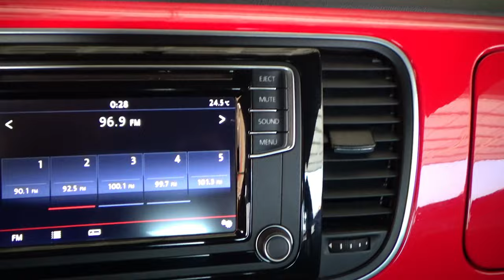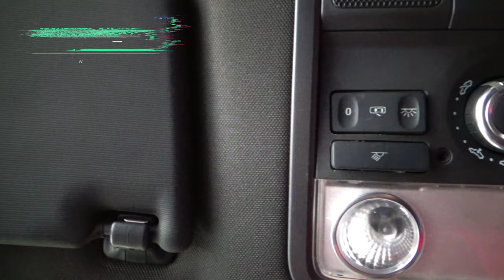Volkswagen / Beetle / 2017 - 11929